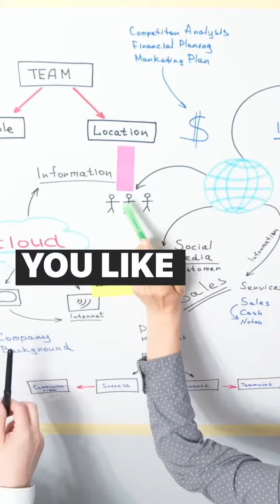Embrace Your Losses Part 10